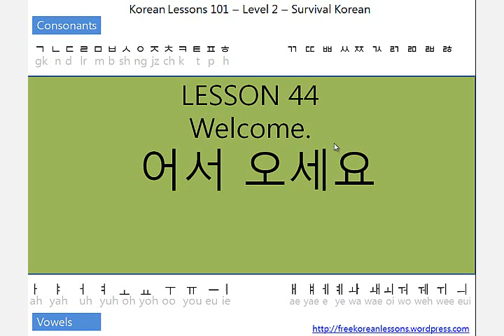Survival Korean Lesson 44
Survival Level Korean Lessons/Tutorials